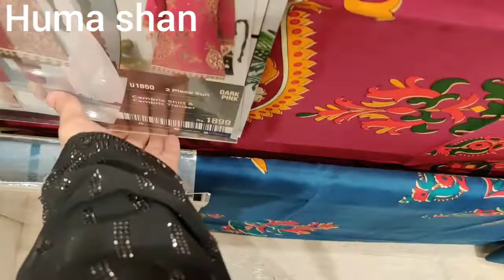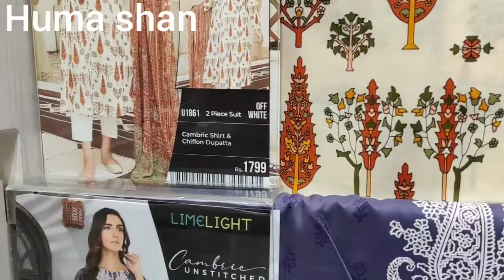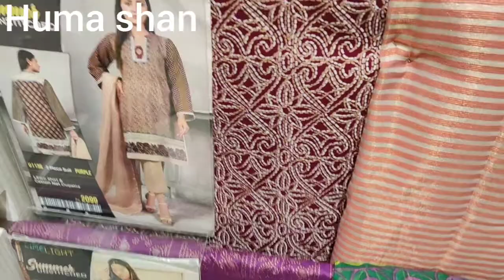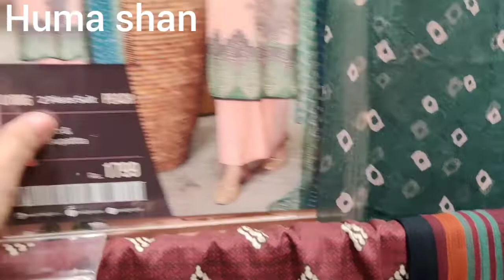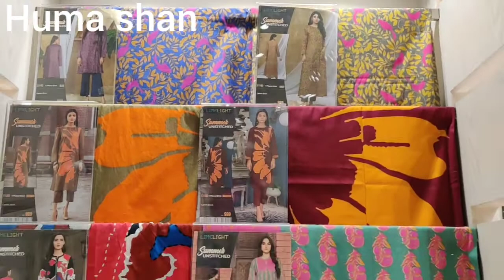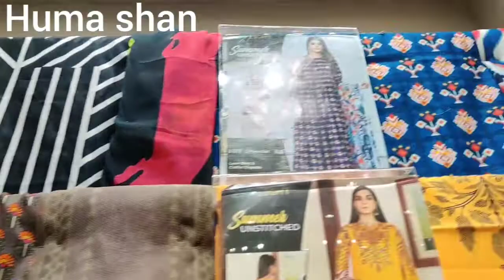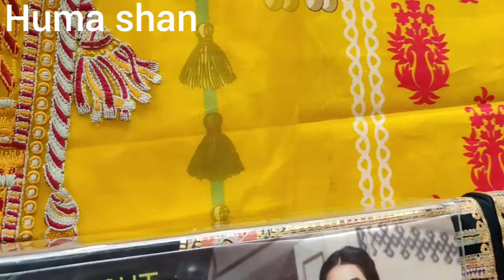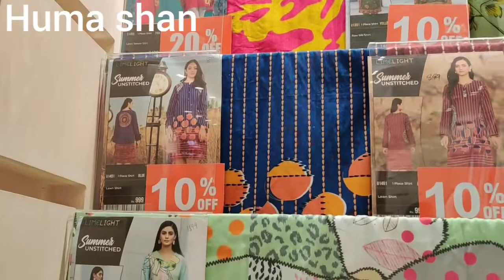limelight new winter collection 2021|new cambric collection 2021|limelight sale today|Huma Shan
limelight new winter collection 2021|new cambric collection 2021|limelight sale today. Limelight new collection

Also follow on my instagram

I'm on Instagram as @humashan2. Install the app to follow my photos and videos.